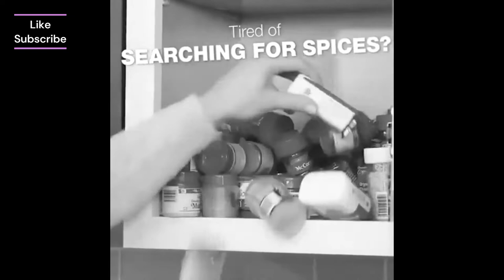Cool Gadgets for Every Home😍 | Home Appliances | Useful Items | Kitchen/Versatile Utensils | #21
✔️21st Century Smart Gadgets!😍Smart Appliances, Inventions, Kitchen/Utensils For Every Home
✔️TikTok China, makeup, beauty, smart utilities, latest technology, kitchen utensils, satisfying, smart items, haul, products, useful, modern home items, future technology, Creative Ideas That Are At Another Level...
gadgets for everyhome, gadgets in pakistan online, smart utilities for home, smart things for home, smart technology, inventions for your small home

Buy Links👇
Closet Organizer Foldable Hangers

Flip Wall Mounted Floating Rack

Space Saving Pants Hangers 5 Layered

Hanging Shoe Shelves Closet Organizer

Plastic Children's Hangers

Pants Hangers Slacks Hangers Space Saving

Black Plastic Hangers

Clear Plastic Skirt Hangers

Electric Griddle With Removable Handle

2-in-1 Baby Activity Walker

Convertible Futon Sofa Bed

|21st century